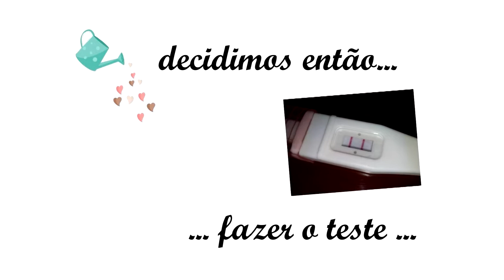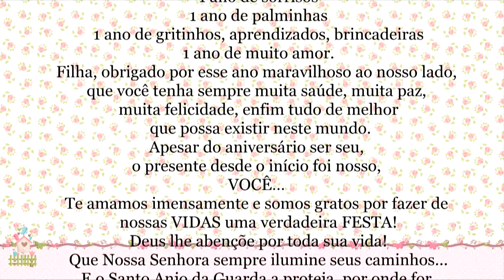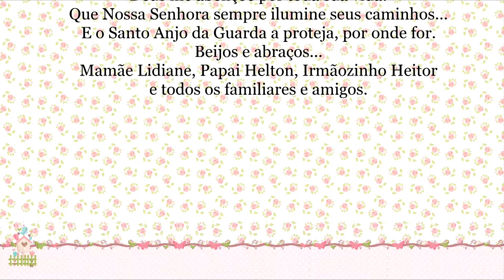Helena 1 ano - Clipe Retrospectiva